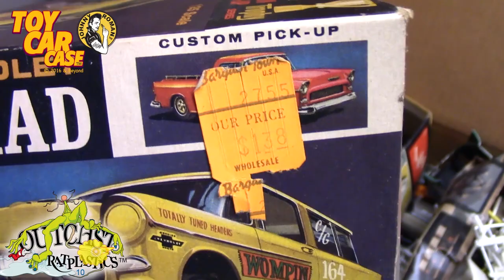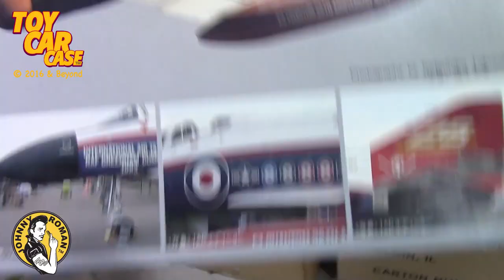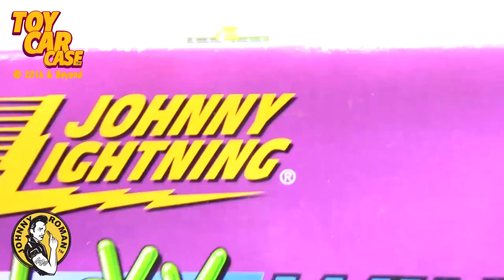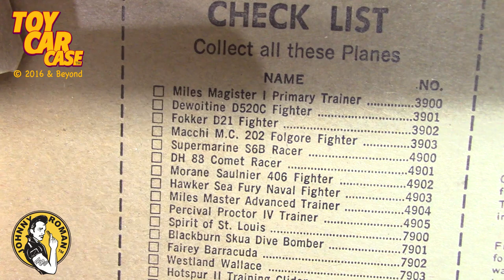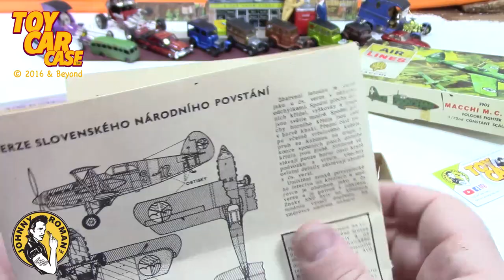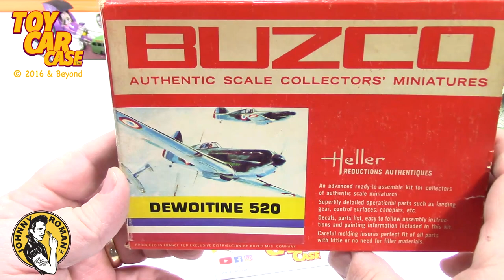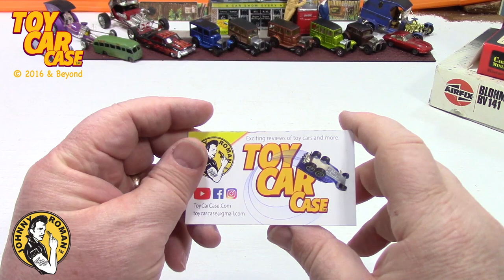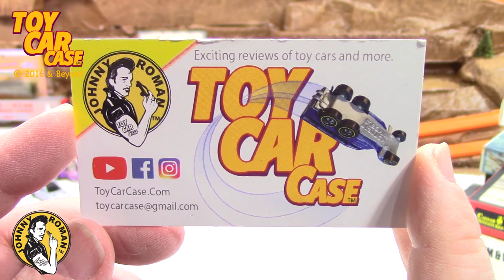1079 HUGE Plastic Model Auction 21 Toy Car Case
Toy Car Case is looking at HUGE Plastic Model Auction. Resin Kits, Orville Model Kit, Model Monogram, Revell, Airfix, Dragon. MPC, AMT, Star Trek, Star Wars, Military, American Military, German Military, Russian Military, Boats, Ships, Sailing Ships, Submarines, Armor, Tanks, Air Craft, Navy, Marines, Army, Air Force, Military Vehicles, American Muscle cars, Space Ships, Fantasy, And so much more.